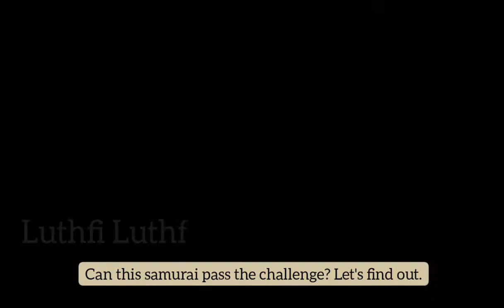LU BU SLICED IN TWO | Dynasty Warriors vol 2 - Zhou Tai - Chaos difficulty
I really enjoyed playing Zhou Tai. He has infinite combo move.